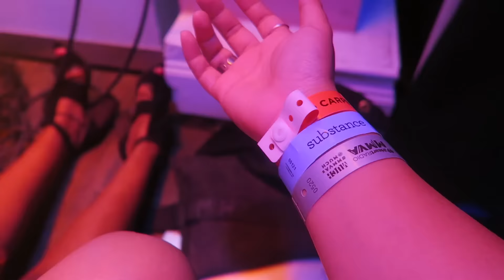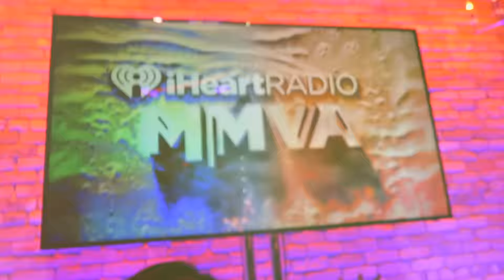The 2016 iHeartRadio Much Music Video Awards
The MUCH Creators and I walked the red carpet and attended the party inside of MUCH HQ at the 2016 iHeartRadio Much Music Video Awards (MMVAs)! There's also a couple of clips from the after-party!
THANK YOU x A MILLION to everyone at MUCH Digital Studios for everything! MY HEART IS SO FULL. I LOVE YOU ALL.
Creators Featured In The Video (in order of appearance):
Letitia (LookUnderHere)
Shivani (ModernDayShivalry)
Laurier Lachance
Chelsi Madonna
Melissa Merk
Amanda RachLee
Karli (GeekinGorgeous)
Devon Crawford
Camille Co
Emilie (Sparx Beatbox)
Michael Rizzi
Alayna (MissFenderr)
Christian (SneakerTalk)
Jaclyn Forbes
Naomi Elle
Candace Leca
Shauna & Shannon (The Baker Twins)
Carine (MUCH DS)
Jason (MUCH DS)
4YallEntertainment
Deejdesign
Tasha Leelyn